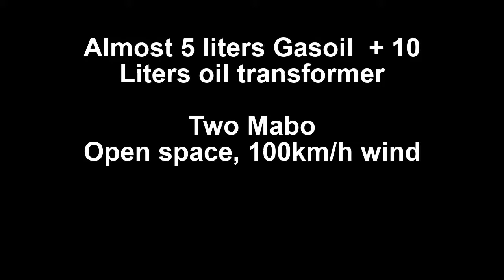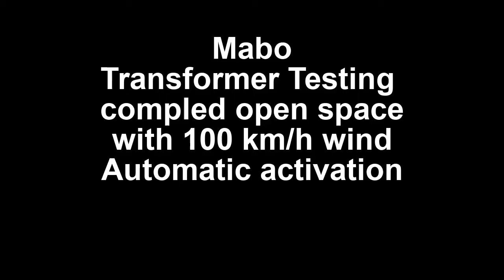Transformer oil Fire Test of Fire RID (mabo)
Fire RID
Next Generation Fire Extinguisher

Bluescope AV Technologies PVT Ltd is all rights of Fire RID Self-Activated Fire Extinguisher in Pan India.
Fire RID is an Self-Activated Fire Extinguisher which activates and extinguishes fire when the solution reaches the temperature of 84 °C. The glass Ampoule automatically break/open, the dispersed solution instantly extinguishes the fire and eliminates smoke in extinguishing area. Solution remains on the extinguished surfaces as a coating which prevents re-ignition.
What’s App No 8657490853 /  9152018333